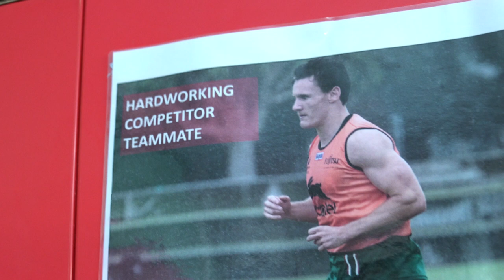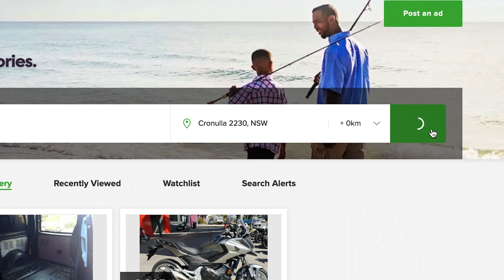Connor Tracey: Endurance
Having battled through three consecutive ACL injuries, Rabbitohs half Connor Tracey is on a mission to wear the famous Cardinal and Myrtle.